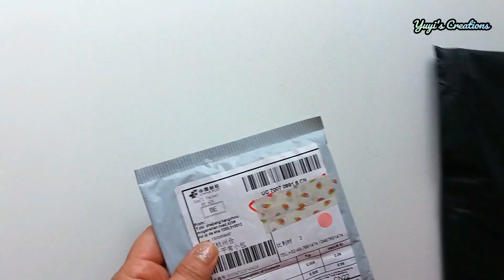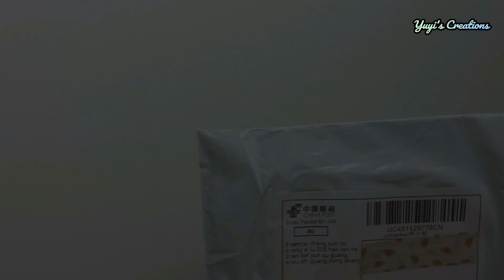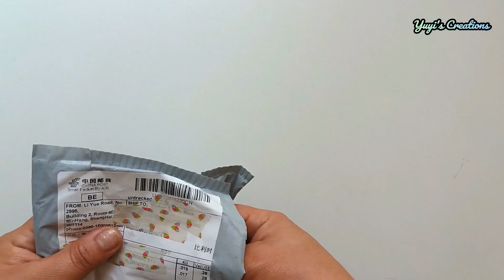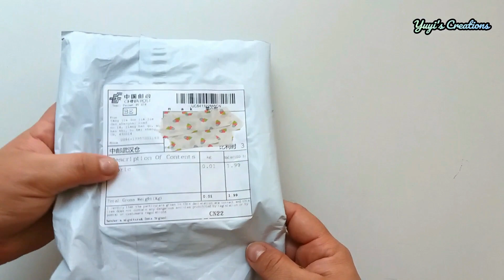COMPRAS MATERIAL PARA COSTURA Y MANUALIDADES | Yuyi's Creations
Estas son las compritas que me llegaron en el mes de junio, estaba esperando más cositas pero aún no me llegan así que he hecho este vídeo con todo lo que me llegó en junio. Espero que les guste y les entretenga!! ❤

Haasta Pronto!